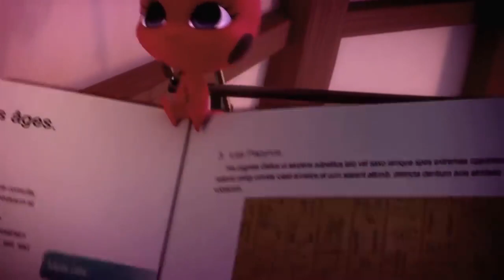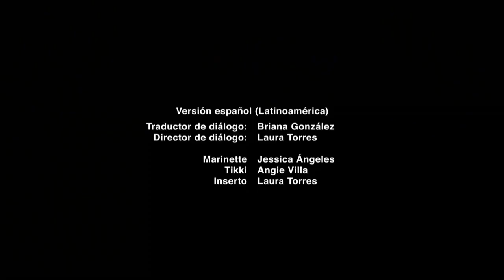Miraculous Las Aventuras de Ladybug - Tikki Los Secretos de Los Miraculous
Miraculous: las aventuras de Ladybug es una serie de televisión francesa en animación digital, creada por Thomas Astruc y producida por Jeremy Zag. Se trata de una coproducción de los estudios Zag Entertainment y Method Animation, en colaboración con Toei Animation, De Agostini Editore y SAMG Animation
Narra la historia de Marinette y Adrien, dos adolescentes que son capaces de transformarse en los superhéroes Ladybug y Cat Noir, respectivamente, gracias al poder de unas joyas mágicas llamadas prodigios Mientras Ladybug es una heroína inspirada en la mariquita y tiene el poder de la creación, Cat Noir es un héroe basado en el gato negro y con el poder de la destrucción. Ambos deben utilizar sus poderes para proteger París de los villanos que la amenazan.
La serie fue estrenada en Francia el 19 de octubre de 2015 por TF1, aunque el primer capítulo ya había sido emitido en primicia el 1 de septiembre en Corea del Sur. Desde entonces se han producido Seis temporadas.
Zag ha alcanzado acuerdos de distribución con Disney Channel y Netflix en video bajo demanda, así como un contrato con Bandai para la venta de merchandising.
En julio de 2023 se estrenó una adaptación a película, Ladybug & Cat Noir: The Movie.